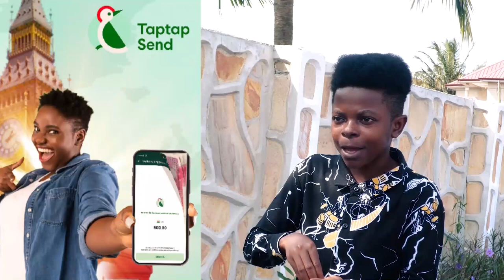Prophet Kumchacha Bl@st Bongo Ideas and Captain Smart, Ask them to See him for Deliverance.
Bank Account -
Mobile Money